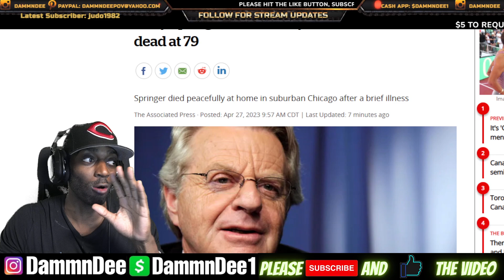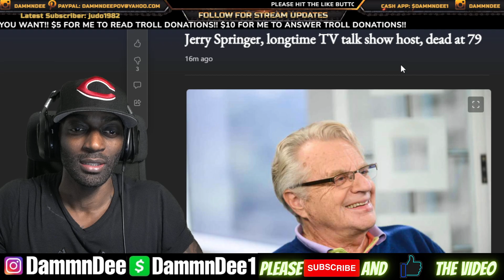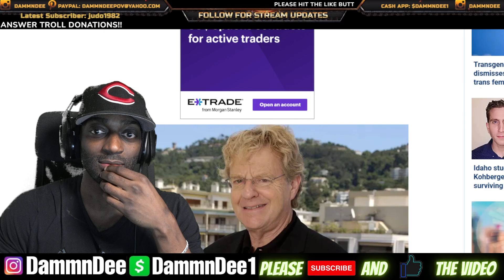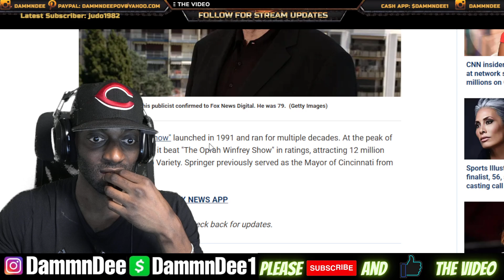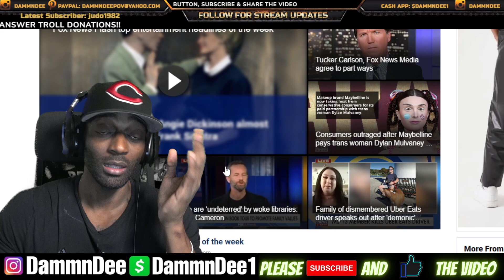R.I.P JERRY SPRING LEGENDARY TALK SHOW HOST IS DEAD AT 79!!!